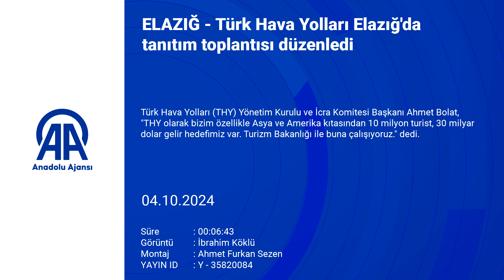Türk Hava Yolları Elazığ'da tanıtım toplantısı düzenledi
THY Yönetim Kurulu ve İcra Komitesi Başkanı Ahmet Bolat: "THY olarak bizim özellikle Asya ve Amerika kıtasından 10 milyon turist, 30 milyar dolar gelir hedefimiz var. Turizm Bakanlığı ile buna çalışıyoruz" "Bu kadim şehrimiz dünyada yeteri kadar tanınmıyor. UNESCO'nun Geçici Miras Listesi'nde olan Harput'un bundan sonra Kalıcı Miras Listesi'ne alınması hususunda çalışmaları yürüteceğiz"

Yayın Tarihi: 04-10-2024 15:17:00